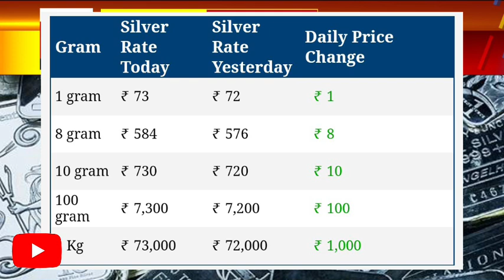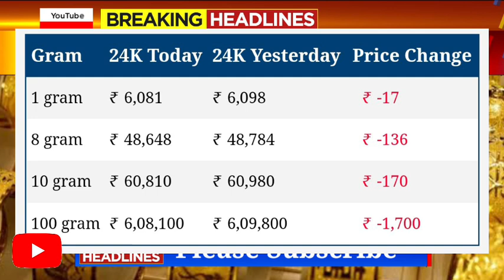Gold rate today : Yellow metal dips marginally | 24 Karat & 22 Carat Gold Rates- gold Rate In India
Gold_Price_Today_Gold_Price_Today_24_Karat_&_22_Carat_Gold_Rates_Today_In_karnataka_India

Gold_Price_Today_karnataka_Gold_Price_Today_24_Karat_&_22_Carat_Gold_Rates_Gold_Rate_Today_In_India l